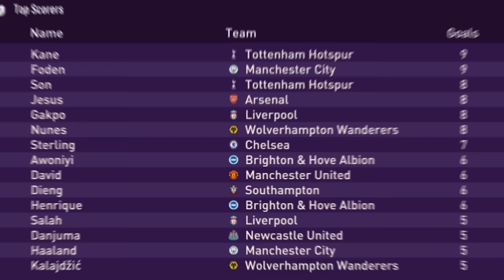I Saved Harry Kane's Career...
Get your S2G FC Kit now!